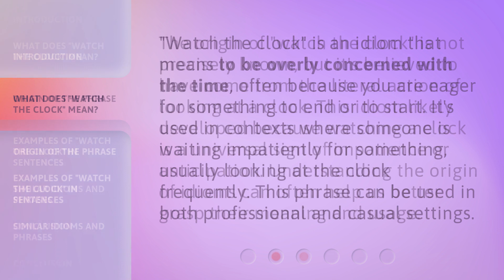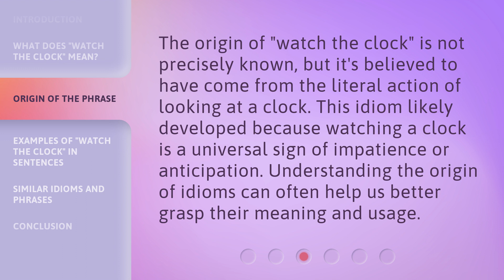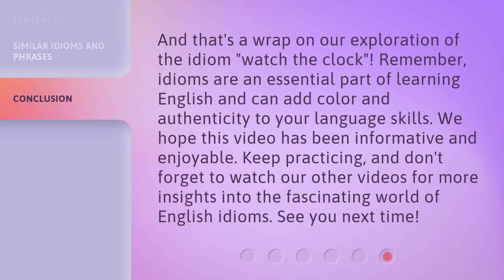Understanding "Watch the Clock": A Guide to English Idioms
00:00 • Introduction - Understanding "Watch the Clock": A Guide to English Idioms
00:36 • What Does "Watch the Clock" Mean?
00:59 • Origin of the Phrase
01:23 • Examples of "Watch the Clock" in Sentences
01:59 • Similar Idioms and Phrases